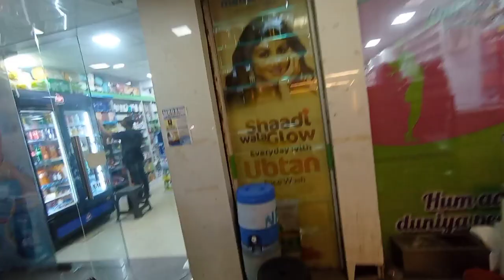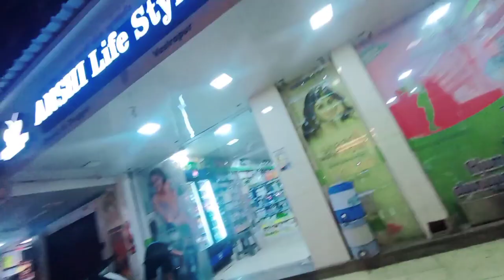Ahmedabad mein Apna Kam🥰